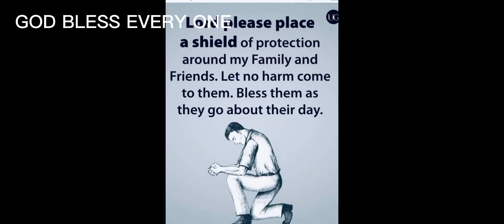KADUGTONG SAYA..TRABAJO ULIT TAYO..